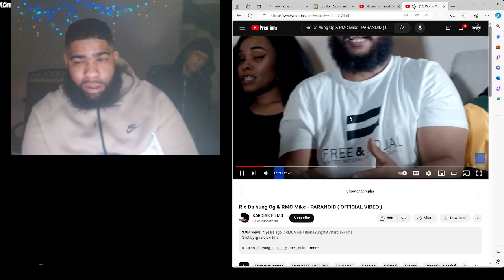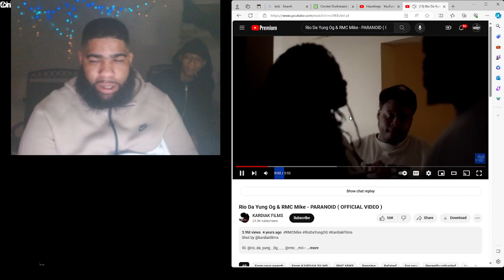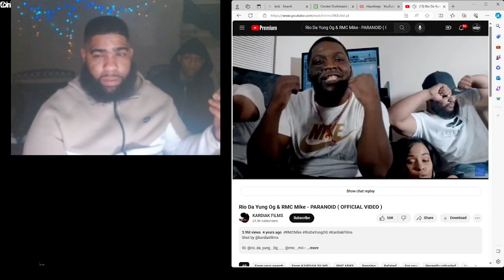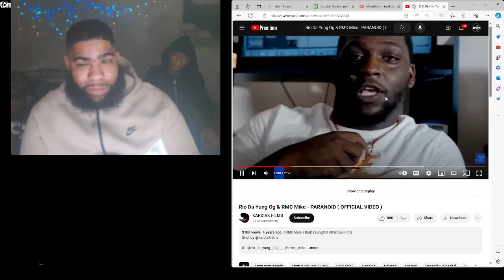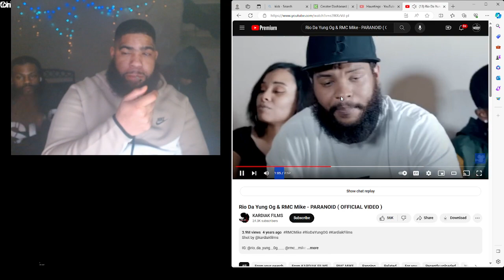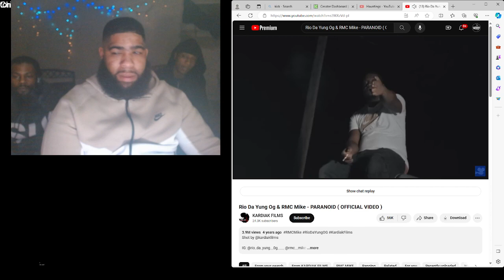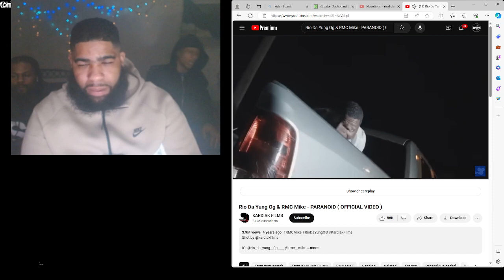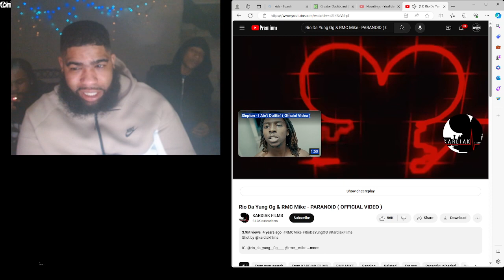Rio Da Yung Og & RMC Mike - Paranoid |Reaction